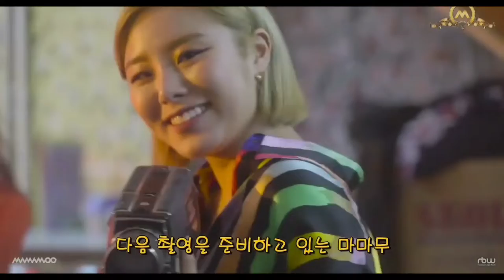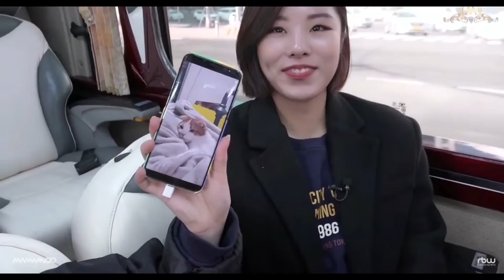Wheein moments you can watch all day